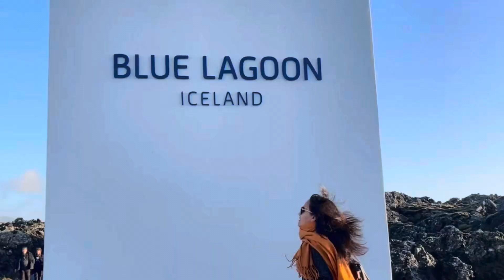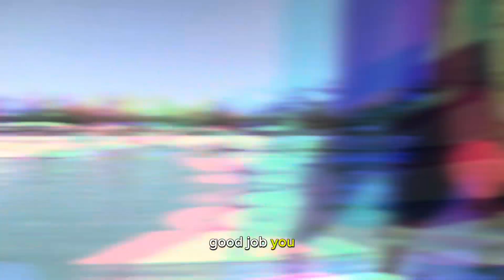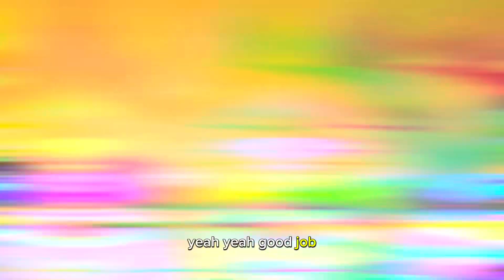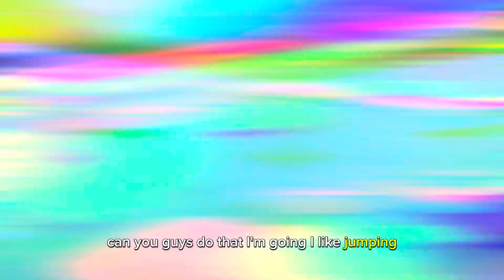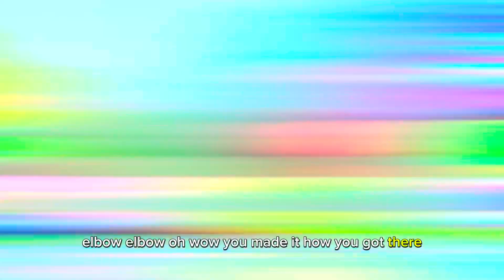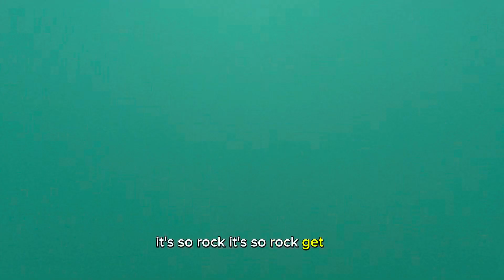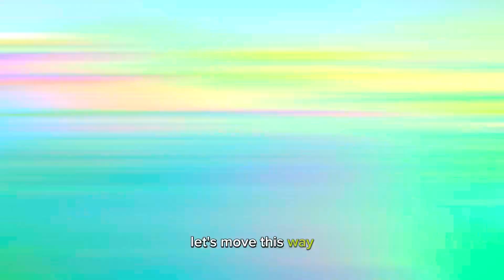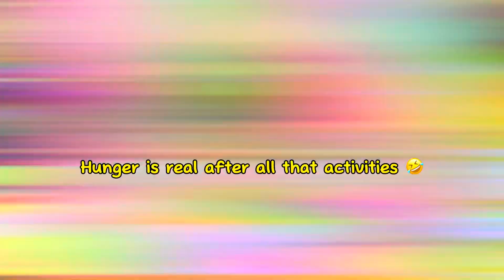Wake Island Obstacle Summer Activities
Our go to every summer for kids and adults activities. This obstacles gives you an hr exercise or two hours if you want two sessions. Must visit!